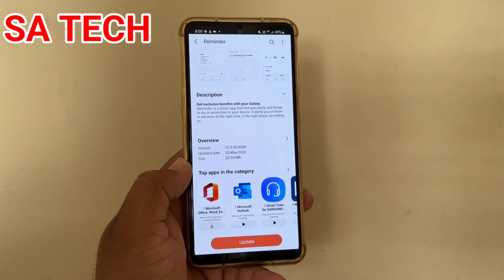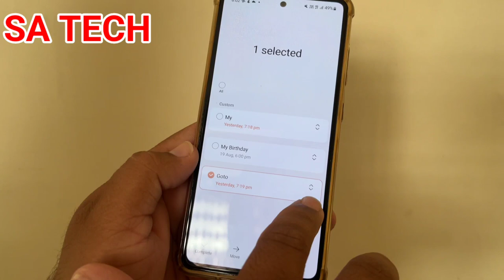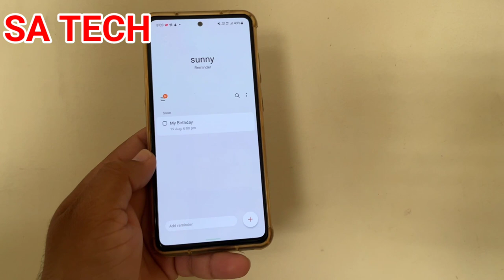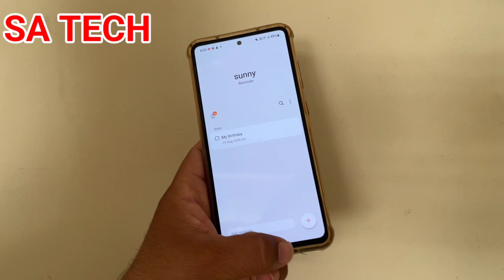Samsung Reminder App New Update 2022,Samsung Reminder App New Features 2022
In this Video I Describe Samsung Reminder App New Update and get 2 New Features